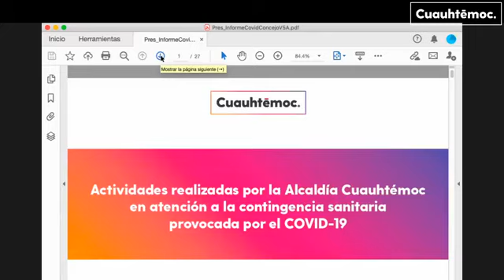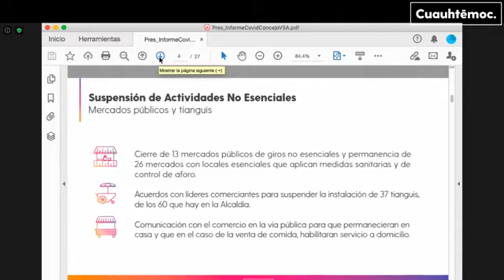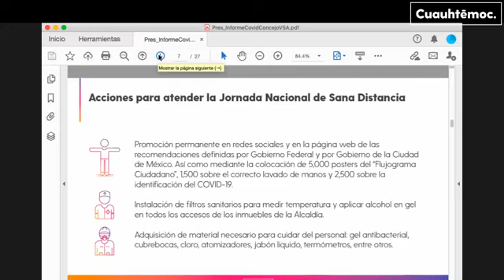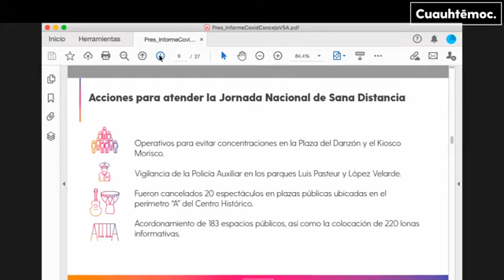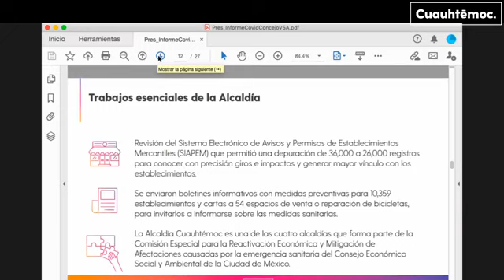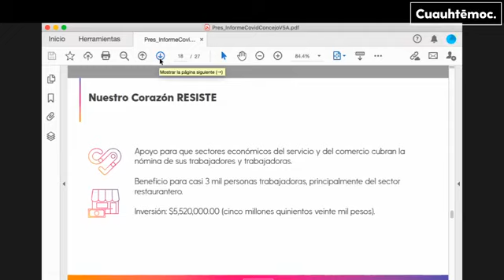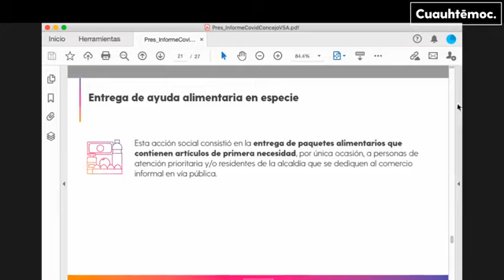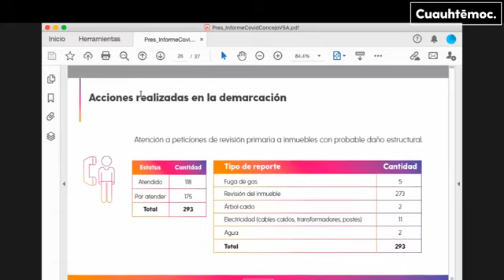Sexta Sesión Ordinaria del año 2020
Cuenta oficial de la Alcaldía Cuauhtémoc